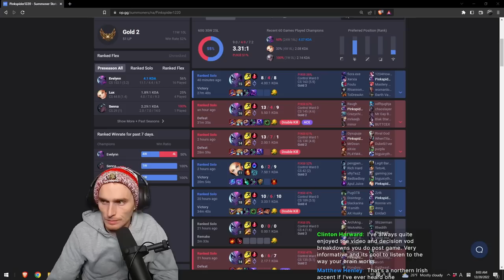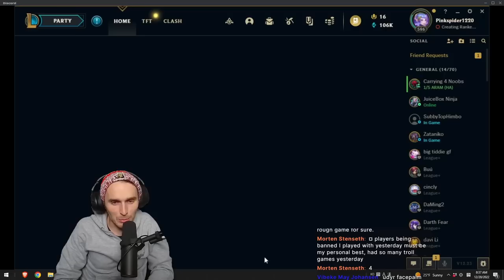Stop falling for this when your champion is weak early...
If your champ is weak early, stop trying to make early plays!!!

More -